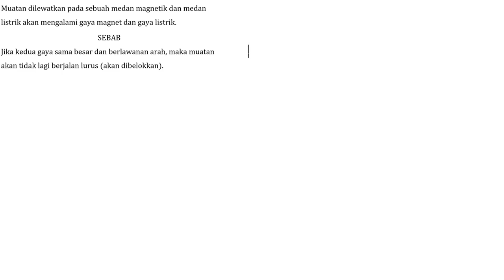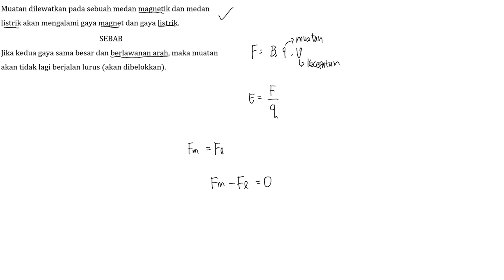Pembahasan Soal SIMAK UI Tahun 2014 - TKA SAINTEK / 302 / Nomor 33 - Fisika Gaya Magnet